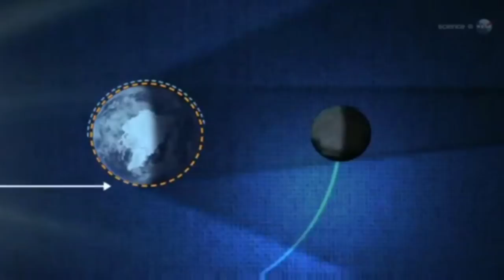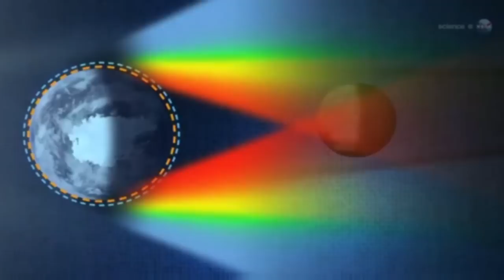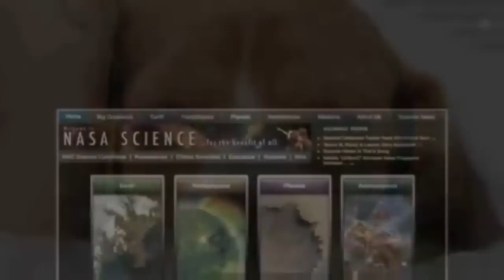SUPER-SIZED ECLIPSE: Saturday morning, Dec. 10th, 2011.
SUPER-SIZED ECLIPSE: On Saturday morning, Dec. 10th, sky watchers in the western United States and Canada will witness a total lunar eclipse swollen to super-sized proportions by the Moon illusion.